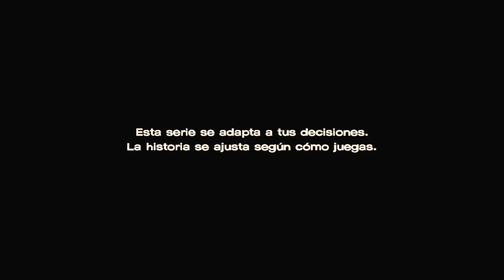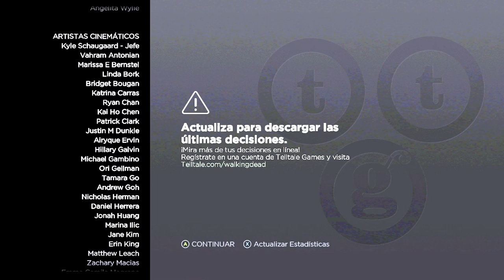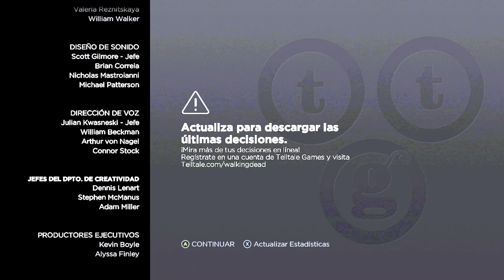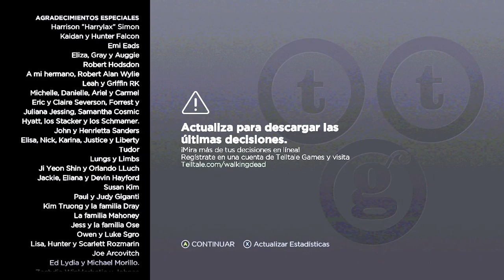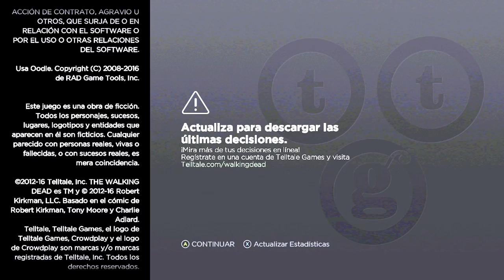Microsoft Rewards - Tarea Semanal (2x50) - The walking dead: A new frontier - Haz 12 elecciones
Muy sencilla esta tarea, simplemente jugando se completa, además en este juego es muy fácil/rápido conseguir logros por lo que vienen de maravilla para la tarjeta de 10000 puntos del mes de mayo.